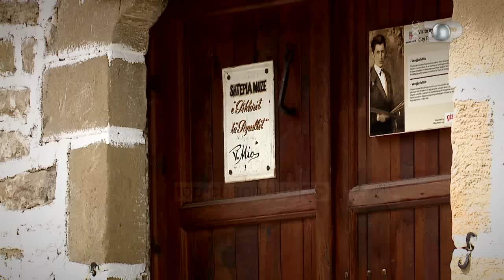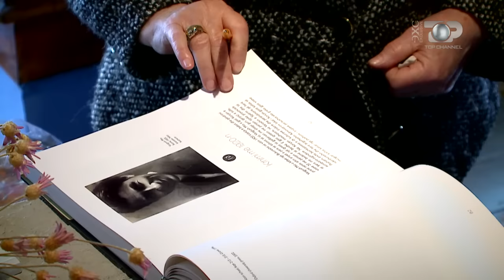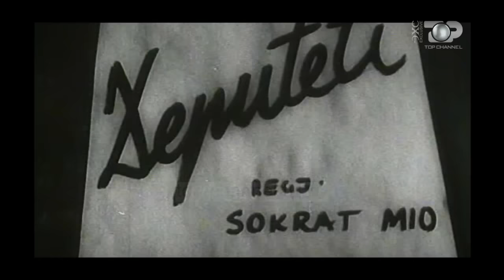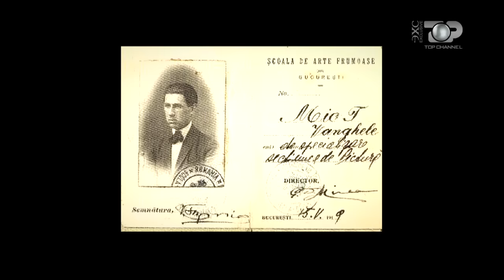Exclusive, 24 Prill 2016 - Top Channel Albania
Tema: Vangjush Mio, nje histori me piktura